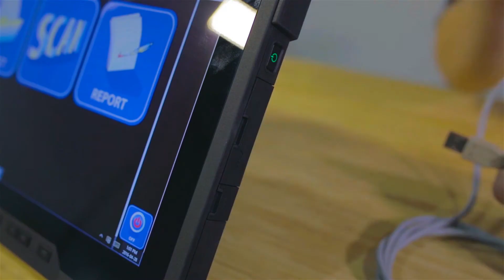ECHO 3D Quick Setup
ECHO-3D is ready to run in under one minute!